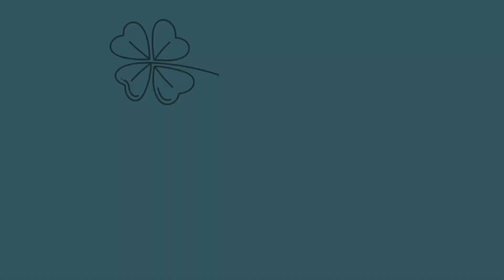Tỏi Đen_ hỗ trợ điều trị & phòng ngừa ung thư, tiểu đường huyết áp, chống oxy hóa. |Dược Sĩ Ngọc Bé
Mời các bạn xem video và nhớ bấm like, share, đăng ký kênh ủng hộ mình nhé! và hãy bấm vào nút chuông thông báo để nhận được những video xuất bản mới nhất từ DS Ngọc Bé. Nếu các bạn có thắc mắc muốn được giải đáp thì để lại bình luận  dưới video này hoặc inbox Zalo, mình sẽ tư vấn giúp các bạn.
 Dược Sĩ Ngọc Bé ĐT; ZALO: 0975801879